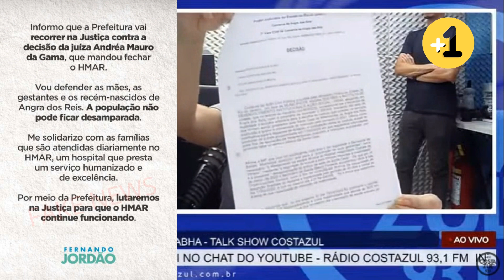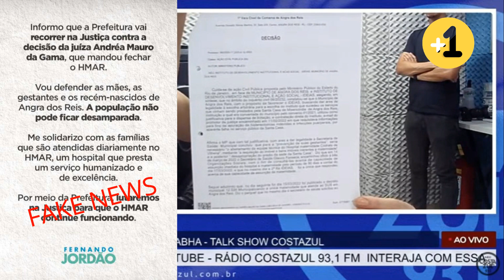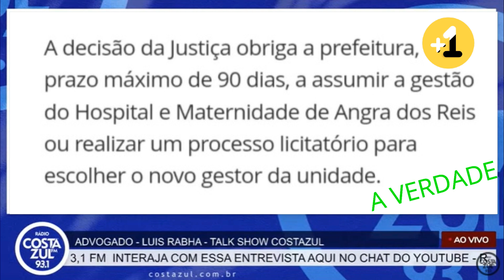💣💥Fernando Jordão MENTIU! Advogado Luis Rabha DESTRÓI FAKE NEWS DO PREFEITO DE ANGRA.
Advogado Drº Luis Rabha em entrevista ao programa Talk Show da Rádio Costa Azul FM, "destrói fake news do prefeito Fernando Jordão.
Em nenhum momento JUSTIÇA DETERMINOU O FECHAMAENTO DA MATERNIDADE. ADVOGADO ESCLARECEU OS FATOS!